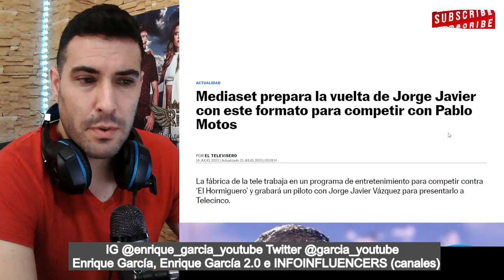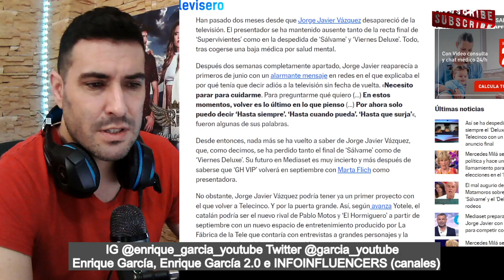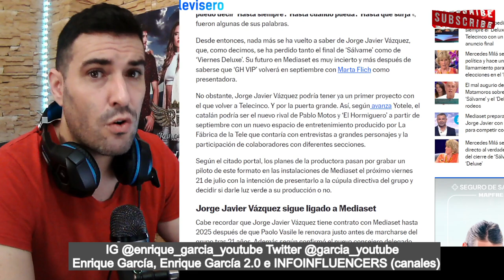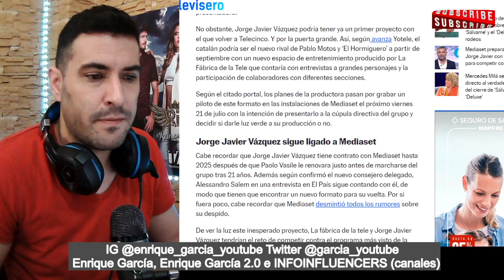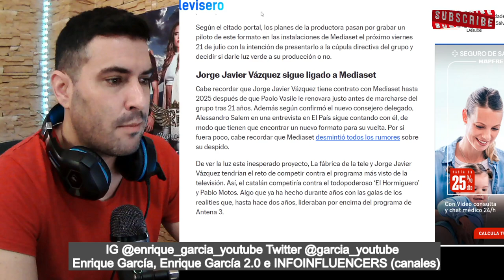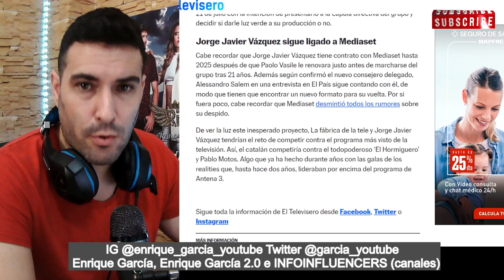FILTRAN NUEVO PROGRAMA de Jorge Javier, COPIARÁ a El Hormiguero de Pablo Motos y COMPETIRÁ con él